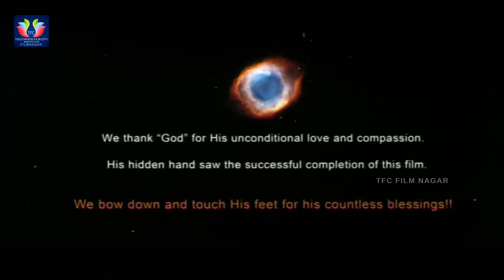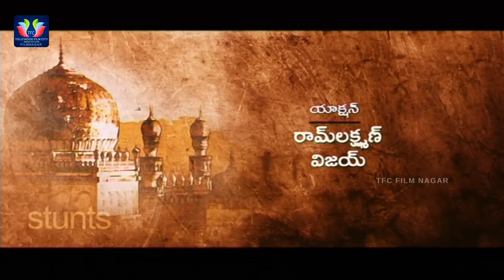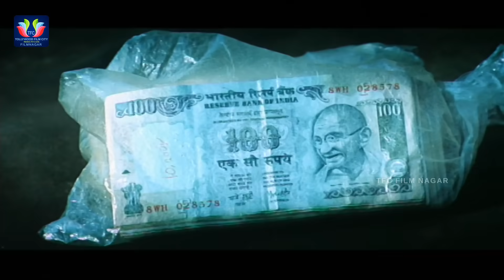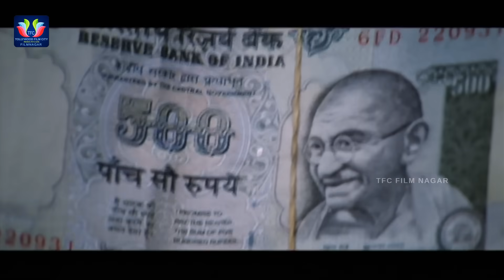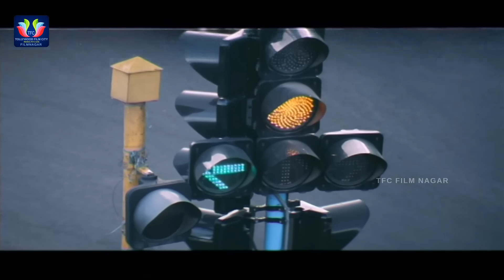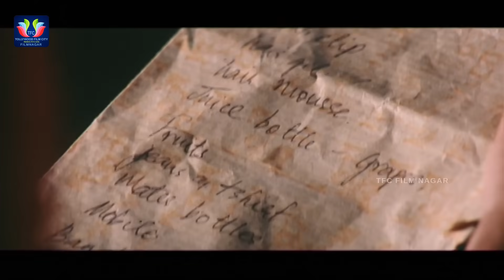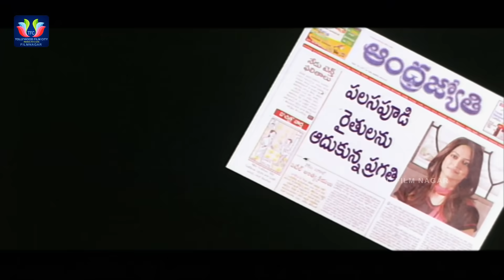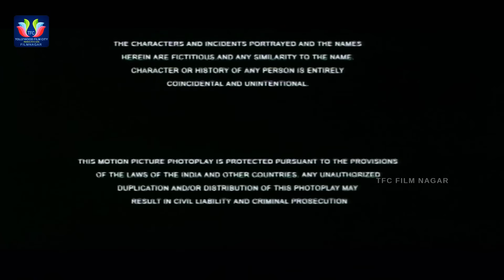Sumanth Telugu Full Length HD Movie | Kriti Kharbanda | Chandra Mohan || TFC Filmnagar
Sumanth Telugu Full Length HD Movie. Keep Follow Us For More Movies And Filmupdates.

ENTERTAINMENT

MOVIES

NEWS

WEBSITES